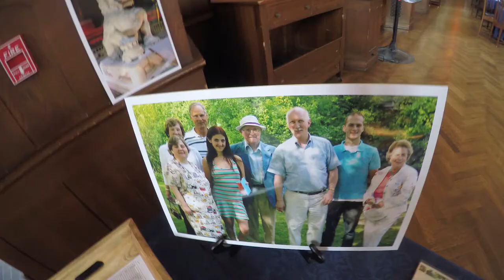40 Years at Cranbrook Schools - Rich and Betsy Lamb - Part I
A reunion gathering  in celebration of Rich and Betsy Lamb - 40 years of inspiring and mentoring Cranbrook Kingswood students